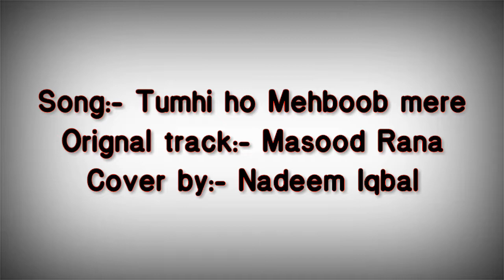Tumhi Ho Mehboob Mere | Music Cover by Nadeem Iqbal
Song - Tum Hi Ho Mehboob Mere
Orignal track - Masood rana
Cover by - Nadeem iqbal
Recorded in - Roze TV Studio